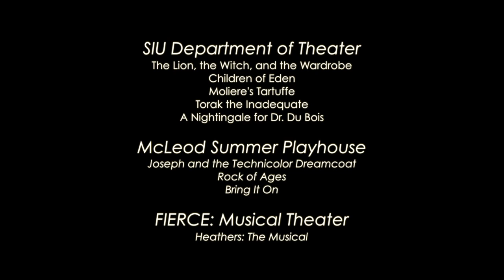Performance Production Reel (2016)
Carrington Spires has spent two years as the videographer at Southern Illinois University's Department of Theater, and has built an experience in the world of musical theater and videography to create products that he is proud of.

In this reel, you'll see flashes of productions such as Rock of Ages, Bring It On, and Joseph and the Amazing Technicolor Dreamcoat from his time at the McLeod Summer Playhouse, along with SIU Department of Theater's productions of Children of Eden, Peter and the Starcatcher, and The Lion the Witch and the Wardrobe!